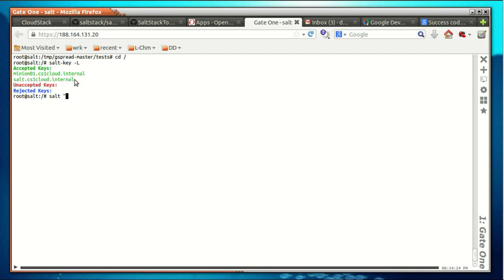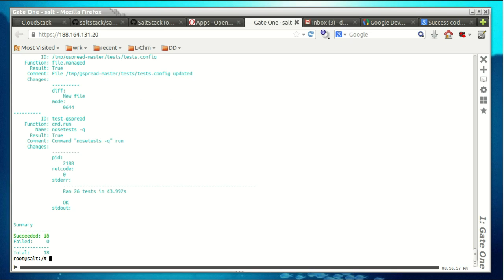Step #08 Install And Check OpenERP Data Pump